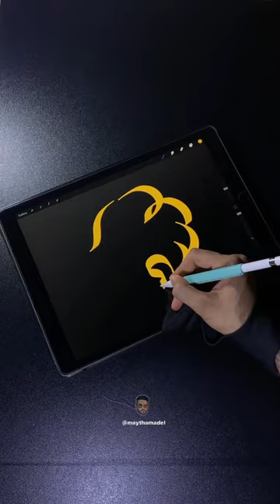logomotion logodesign procreate